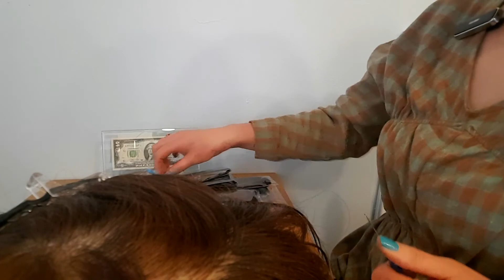가발이 불편하시면 증모해보세요#머리심기전 해볼만한 동안증모 매직 낫띵도구 사용법#증모가 쉬워졌다#교육문의01021763092#구독자 500명이벤트#네이버에 헤어의 모든것 참조